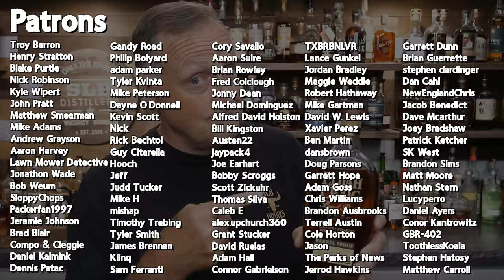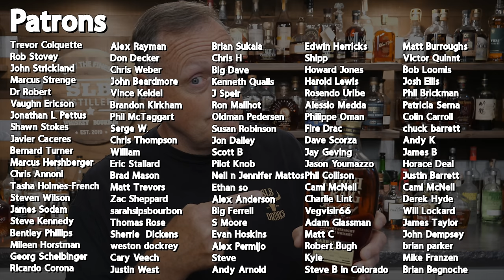Elijah Craig Barrel Proof C923 - The Best Ever?!